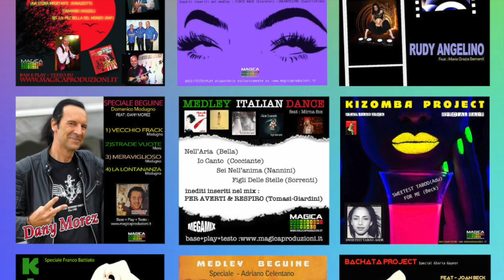Medley Lento - Special Mengoni - ESSERI UMANI (Mengoni) & MASCHERE (Copparini)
UNO STRAORDINARIO MEDLEY LENTI SPECIALE MARCO MENGONI INTERPRETATO DA Giancarlo Copparini (PacoMagia Group) una produzione esclusiva Magica Produzioni in collaborazione con PacoMagia Group . Disponibile :base+Testo+Play su .